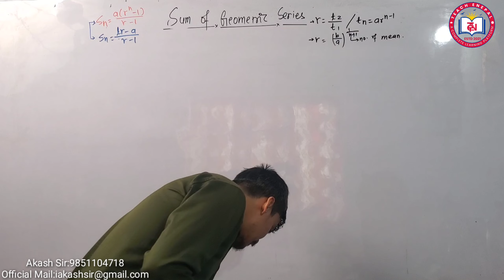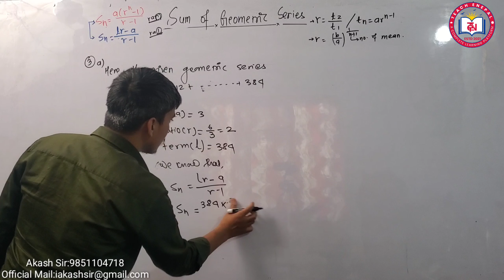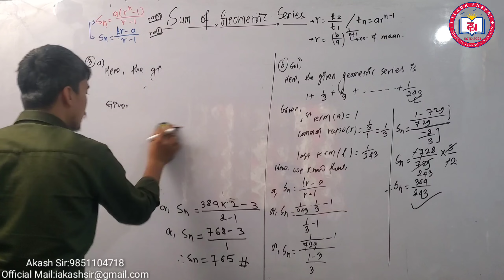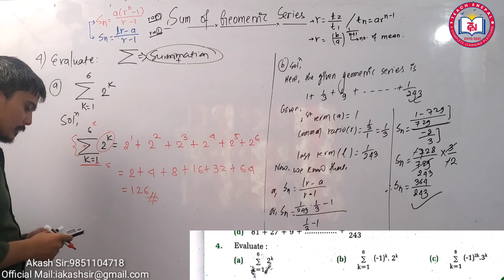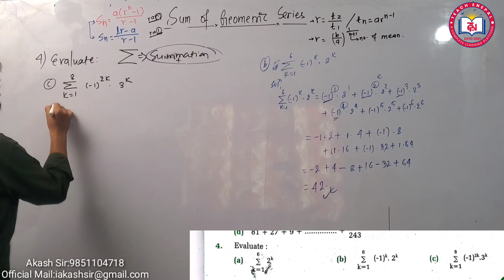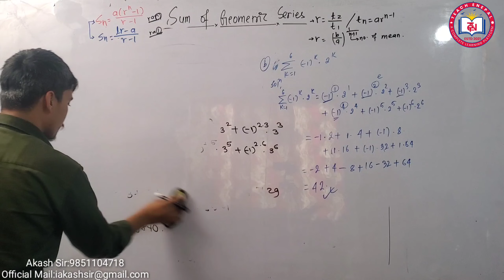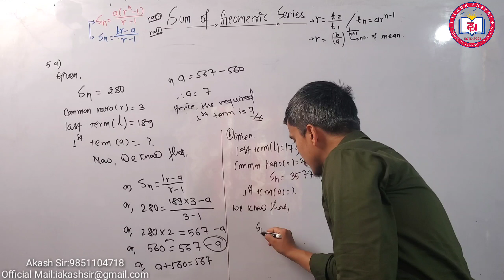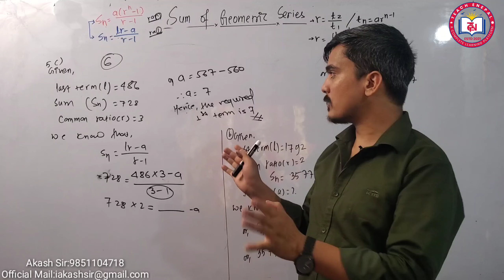Sequence and Series || Sum of Geometric Series Part - 2 || Akash Sir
तपाईंहरु सम्पुर्णलाई Teach eNepal मा स्वागत गर्न चाहान्छु!
-यस channel मा भएका भिडियो सामाग्री, आफ्ना साथी भाई, बिद्यार्थी, ज जस्का लागि उपयोगी हुन सक्छ उहाहरुलाई share गरिदिनु हुन अनुरोध गर्दछु।

विशेष अनुरोध: भिडियो सामाग्रीमा कुनै Error देखिए आफुले सक्ने जति self correct गरिदिनु हुन अनुरोध गर्न चाहान्छु।

तपाईंहरु म संग जोडिन चाहानु हुन्छ भने विभिन्न सामाजिक सञ्जाल हरु मार्फत जोडिन सक्नुहुनेछ:

Hello everyone, welcome to Teach ENepal!

I'm Akash Sir, a passionate mathematics teacher from Nepal. On this channel, I share comprehensive lessons on both compulsory and optional mathematics for different classes. Whether you're a student looking to strengthen your math skills or a teacher seeking additional resources, you'll find valuable content here.

About This Channel:

- Channel Name: Teach ENepal
- Content: Comprehensive lessons on compulsory and optional mathematics for various classes.
- Goal:To make mathematics accessible and enjoyable for all students in Nepal.

What You'll Learn:
  - Number System
  - Algebra
  - Geometry
  - Trigonometry
  - Statistics and Probability
  - Arithmetic
  - Mensuration
  - Advanced Algebra
  - Calculus
  - Analytical Geometry
  - Differential Equations
  - Linear Programming
  - Vector Algebra
  - Matrix and Determinant
-Almost All chapter

Thank you for being a part of this learning journey. Together, let's make mathematics easier and more enjoyable!

Warm regards,
Akash Sir